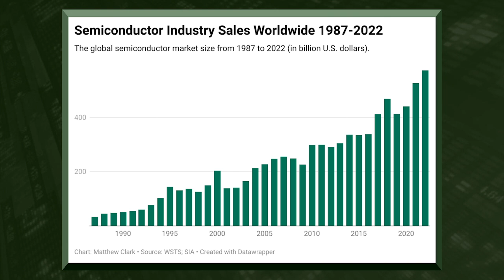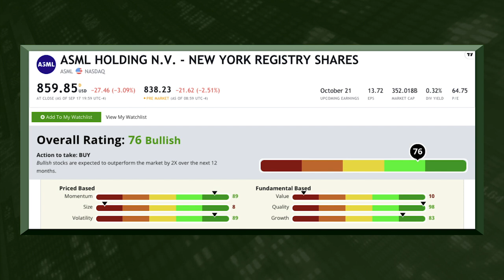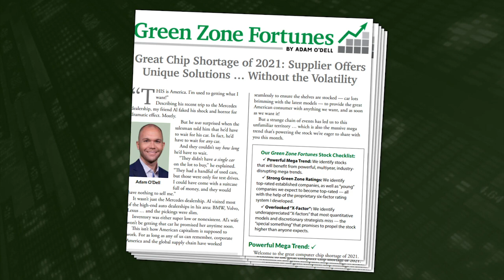Better Play Than Semiconductor Stocks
What happens when a global pandemic hits an industry that was already struggling to keep up with demand? You get an opportunity to invest in a stock mega trend that will soar higher in the coming years. That’s happening now with semiconductors. Artificial intelligence and “smart” tech are becoming more ubiquitous every day, and these tiny chips are the key. Expert Charles Sizemore shares the smartest ways to invest in the chip shortage.

0:00 — Introduction
0:45 — Affected industries
2:50 — Semiconductor sales
3:39 — What happened?
9:08 — Smartest way for investors to play this

Find out how to get access to Green Zone Fortunes and Adam O'Dell's top DNA tech stocks

About Charles: Charles Sizemore is a co-editor of Green Zone Fortunes along with Chief Investment Strategist Adam O'Dell. He specializes in income and retirement topics. He is also a frequent guest on CNBC, Bloomberg and Fox Business.